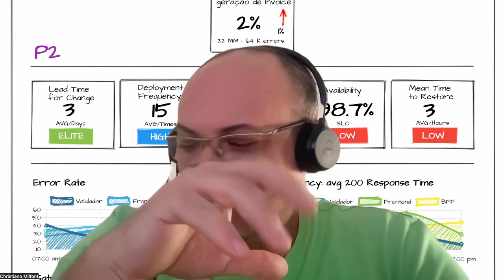Uma palavra dura para quem é técnico!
Como será a vida sem agilista?